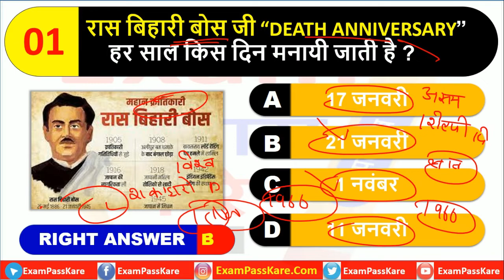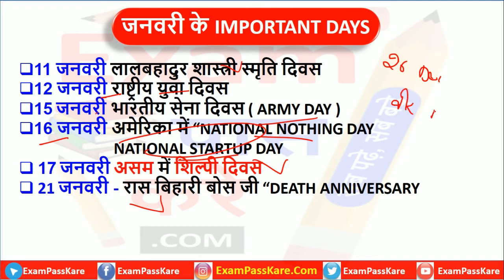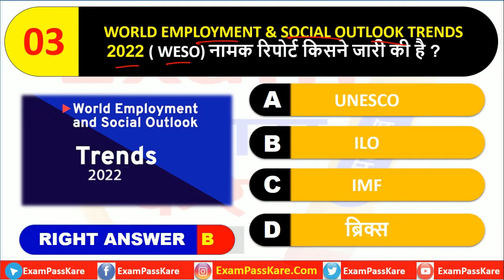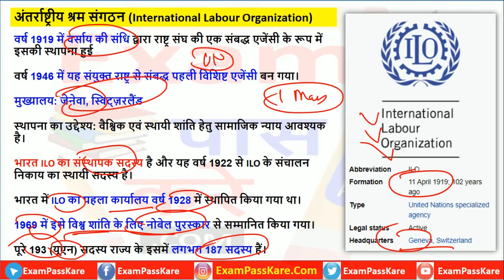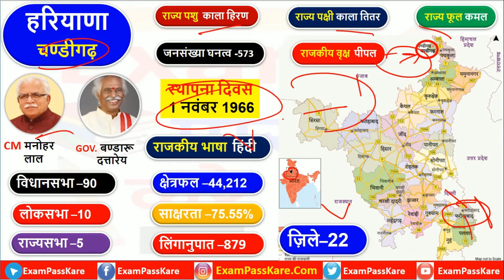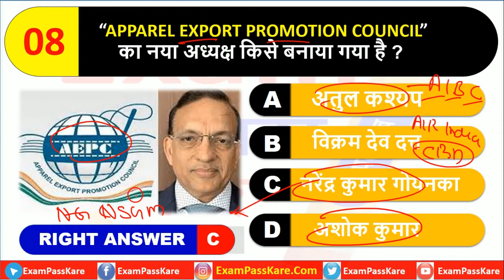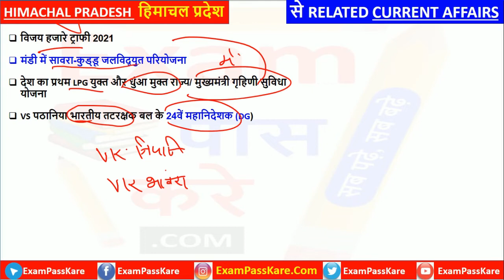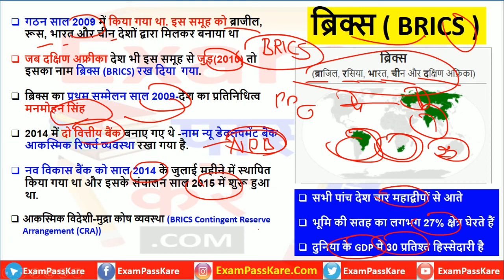21 January 2022 Today Current Affairs in Hindi। Daily Current Affairs Questions 2022 ।Exam Pass Kare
21 January 2022 Today Current Affairs in Hindi। Daily Current Affairs Questions 2022 ।Exam Pass Kare
Read and Download Daily Current_Affairs_Questions In Hindi

☑️History
☑️Geography
☑️Science
☑️Polity
☑️Economics
☑️Current Affairs
☑️Haryana Gk
☑️Gk Tricks